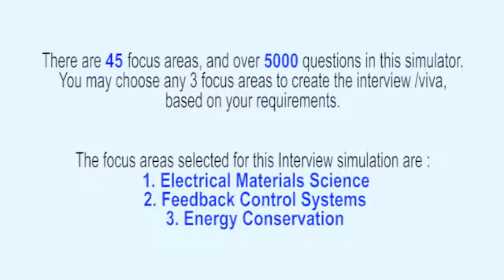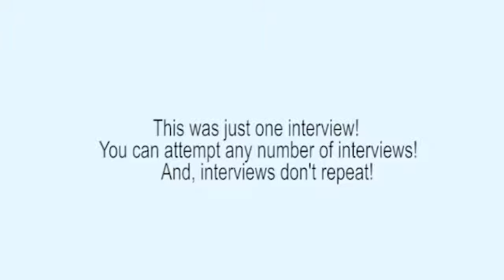Electrical Engineering mock Interview 7 of 28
Realistic Electrical Engineering Interviews 7 of 28 - Electrical Material Science, Feedback Control Systems, Energy Conservation. For infinite number of professional interviews (Exactly as you experience in professional companies - Technical + HR),

This interview series covers graduate syllabus and the syllabus of Masters degree to a great extent. For example, the key topics like, Dielectric Properties of Insulating Materials, Static Field, Parameters of Dielectric material, Clausius Mossotti Equation, Piezo-Electric, Pyro-Electric materials, Ferro-Electric Materials, Optical Properties of Materials, Cells used for Power Generation, Photo-Conductivity, Photo-Electric Emission, Photo-Voltaic cells, Insulating Materials, Magnetic Materials, Properties of Insulating Materials, Applications Insulating Materials, Dielectric Breakdown, Primary and Secondary Ionization of Gases, Magnetic Materials, Diamagnetism, Para magnetism, Ferromagnetism, Ferri-magnetism, Curie-Weiss law, Soft Magnetic Materials, Hard Magnetic Materials, Magnetic Recording Materials, Compact Discs. Introduction to laser and magnetic strip technology, Conducting Materials, General Properties of Electrical Conducting Materials, Characteristics of Copper Alloys, Materials used for Lamp Filaments, Transmission Lines, Electrical Carbon Materials, Material used for Solders, Metals & Alloys for different types of Fuses, Thermal Bimetal & Thermocouple, Introduction to Superconductivity and Super Conductors, Nanotechnology, Concepts of Energy bands & various Conducting Mechanism in Nano-structures, Carbon Nano-structures, Carbon Molecules, Carbon Clusters, Carbon Nano-tubes, Applications of Carbon Nano-tubes, Special Topics in Nano Technology such as Single Electron Transistor, Molecular Machines, BN Nanotubes, Nano wires, Electrical Engineering Materials, Material Science for Electrical Engineering, Electrical Power Capacitors-Design & Manufacture, Introduction to Material Science for Engineering, Insulation Technology, Dielectric Properties of Insulating Materials, Optical Properties of Materials, Insulating Materials, Properties & Application, Dielectric Breakdown, Magnetic Materials, Conducting Materials, Nanotechnology.